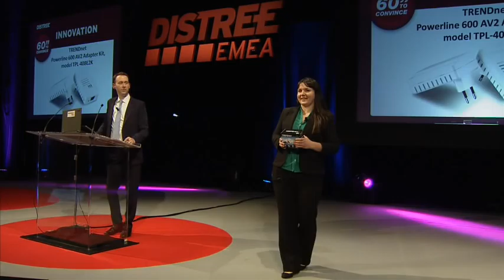EMEA 2014 60 Seconds to Convince Trendnet